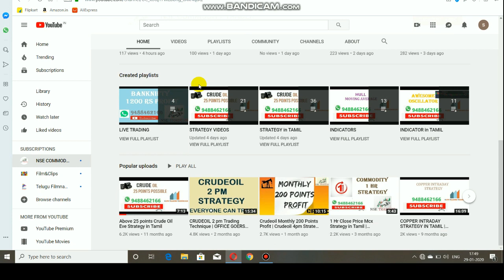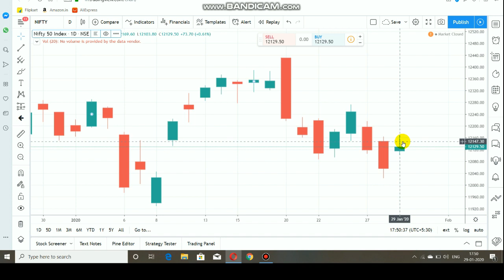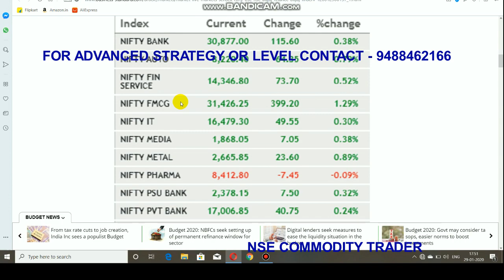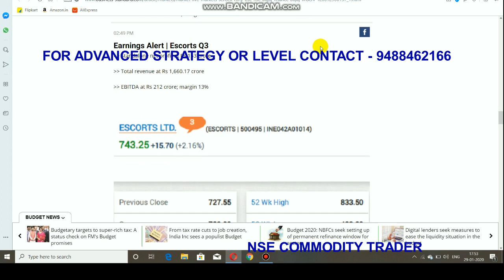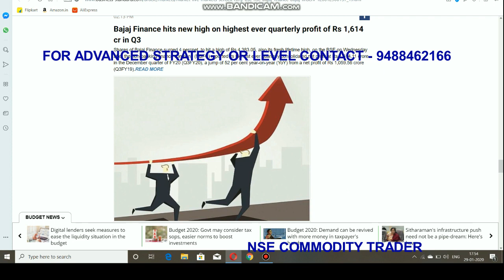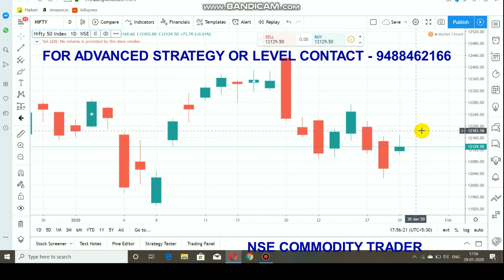Nifty Intraday Live Tips & Market Outlook Jan 30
To Open Account  Click Link    -   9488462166